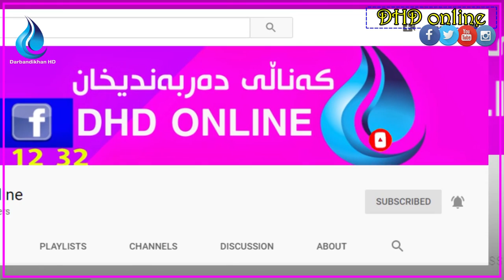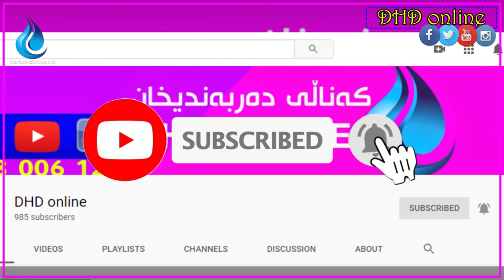لەم چاوپێکەوتنەدا ساڵح ژاڵەناوی نوکتەیەکی نەبیستراوی سمکۆ عەزیز باس دەکات